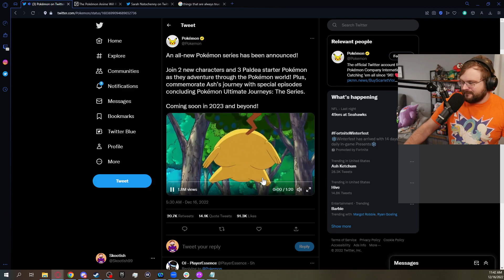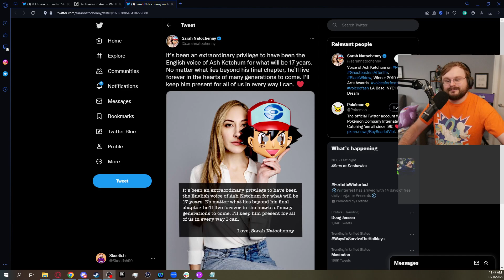Ash is leaving Pokemon Forever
Crying for all my pokemon homies today the guiding light is gone and I am sad

This video was edited by : lilipup